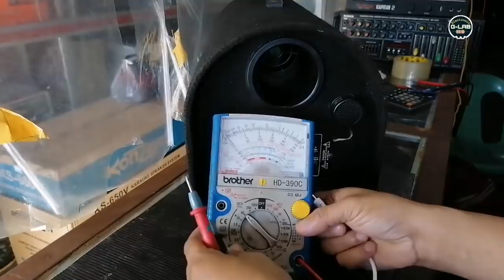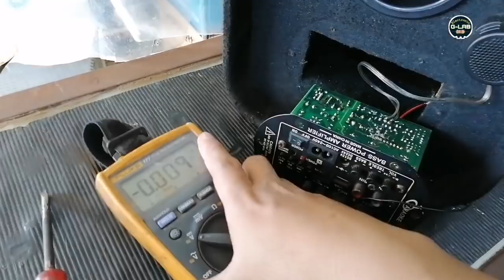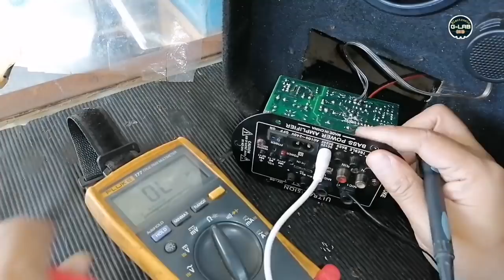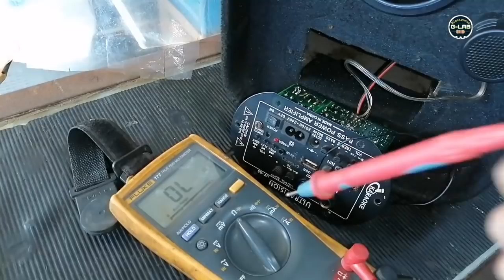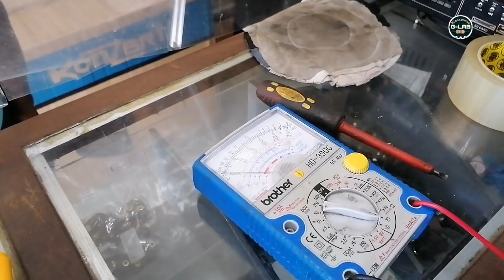Troubleshooting Amplifier BoomBox | No Power | DIY Matutong Mag Ayus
ELECTRONIC G-LAB🔊📱🎸📟💻

no sound
half Channel
half Channel Audio Sounds
konzert AV-502
kevler
sakura
fukuda
onkyo
yamaha
pioneer
Kenwood
repair
repairing
pag aayus
electronic
sounds problem
no sounds
Garalgal
mahinang tunog
malakas ang tunog
upgrade amplier
amplier circuit
diy
basic Troubleshooting
Troubleshooting
troubleshoot
trouble
resistance
resistor
capacitors
capacitance
diode